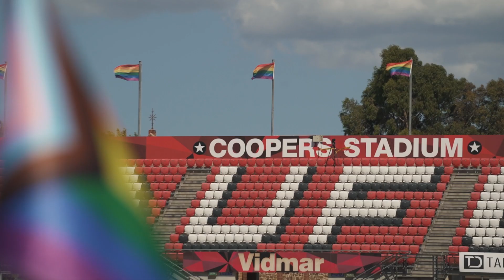United For Pride 2022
History was made on 26 February 2022 in the first ever combined A-Leagues Men and Women Pride Game. UnitedForPride 🏳️‍🌈

Be there for the big moments!